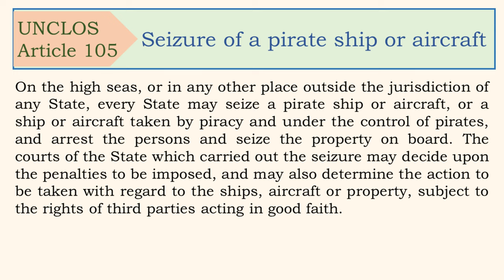Law of the Sea Convention, Article 105, Seizure of a pirate ship or aircraft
United Nations Convention on the law_of_the_sea
Article105

Seizure of a pirate ship or aircraft

On the high seas, or in any other place outside the jurisdiction of any State, every State may seize a pirate ship or aircraft, or a ship or aircraft taken by piracy and under the control of pirates, and arrest the persons and seize the property on board. The courts of the State which carried out the seizure may decide upon the penalties to be imposed, and may also determine the action to be taken with regard to the ships, aircraft or property, subject to the rights of third parties acting in good faith.